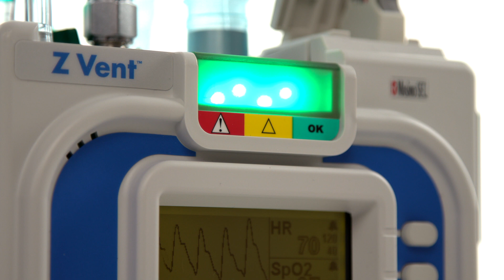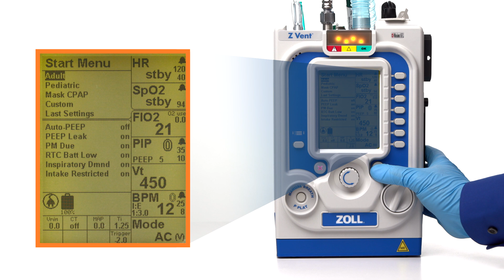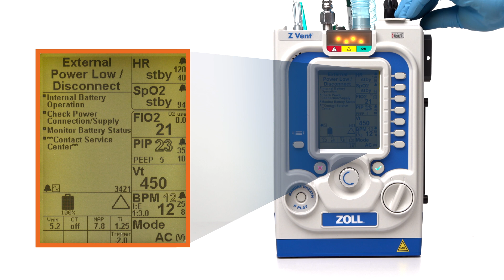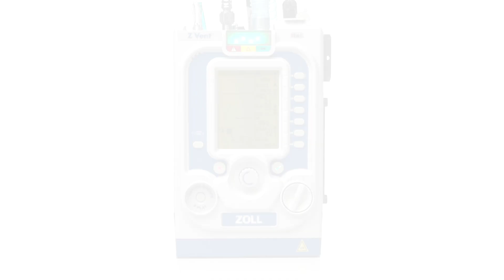Z Vent® Ventilator Operational Test - Module 10 English (US)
The ZOLL® Z Vent® ventilator offers a full range of high-quality ventilation options for EMS and hospitals. To ensure your ventilator is ready for use, it's important to conduct an operational test to check that the ventilator circuit is properly attached and the primary patient alarms are functioning properly. In this video, we will demonstrate how to perform a successful OperationalTest for your ZVent ventilator.